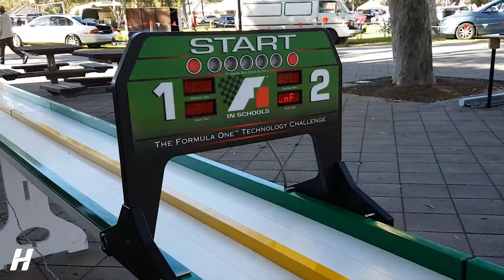Putting our Nationals Car to the test